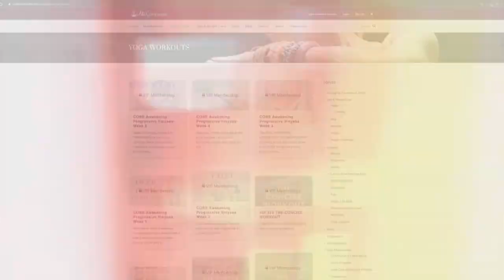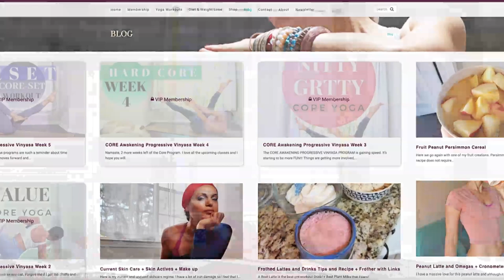Booty Cardio Program November / Channel Update | Ali Kamenova Yoga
Free online yoga class. Home workout.

Let's Flow with Ease and Strength

Enjoy this video. I'd love to hear from you.

- For yoga mats and prints by Danielle.